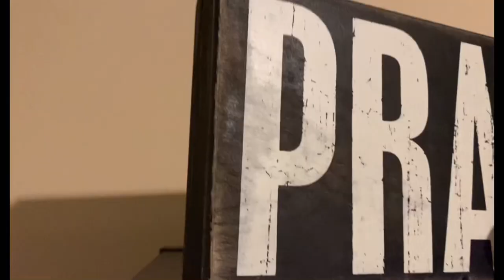SweetLE- Luigi the Rapper! | Mario plush film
Luigi thinks he can be a RAPPPER but he absolutely sucks. He wants to be a devious GANGSTA but will he succeed? Find out!